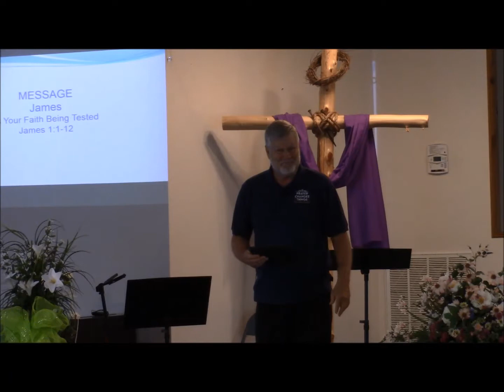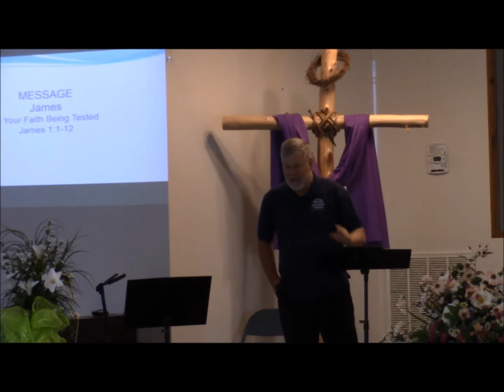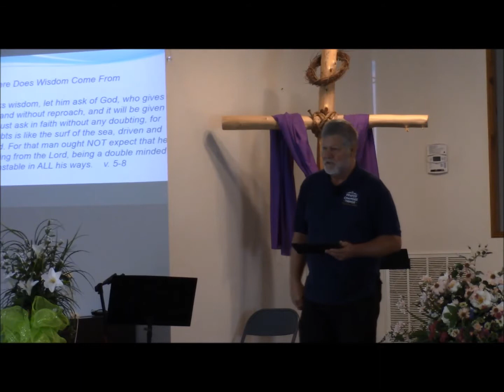James 1:1-12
Testing your Faith
SonLight Church Tennessee